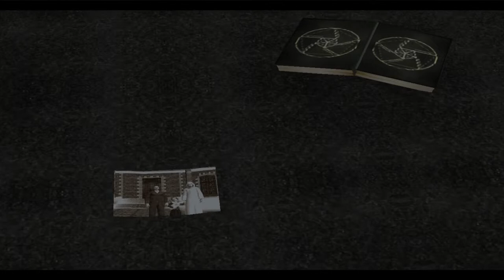Shadow of Memories - Press A To Gay! Plays - (Part 4)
It feels like these janky PS2 games were made for me.